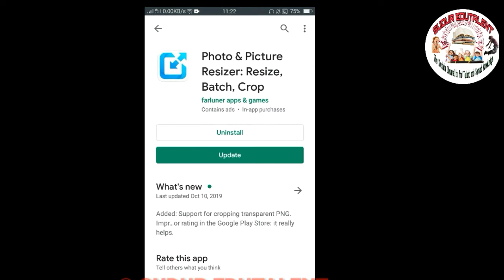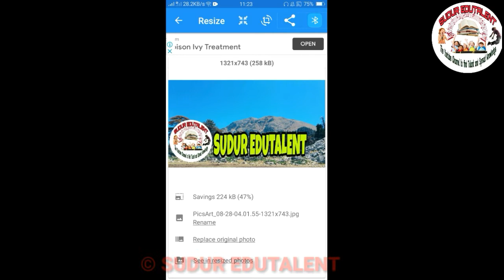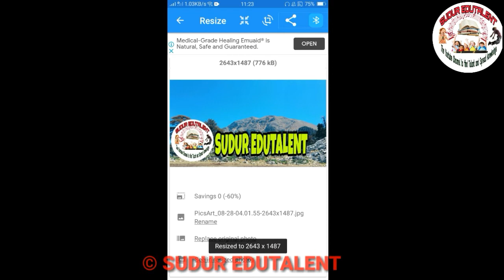A way to reduce the size of a photo . By:- SUDUR EDUTALENT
यस च्यानल मा रहेका गीत, संगीत,जानकारीहरु तथा Video हरु कपि, Download गरी अन्य Channel मा upload गरेको पाएमा प्रचालित कानुन बमोजिम कडा भन्दा कडा कारबाही गरिनेछ ।

*Uploading this video on other YouTube channels or Facebook pages without prior permission is strictly prohibited. (Link sharing and/or Embedding to websites is allowed)